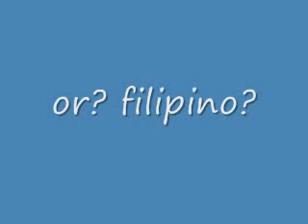who's sexiest country thai korea or filipino.wmv